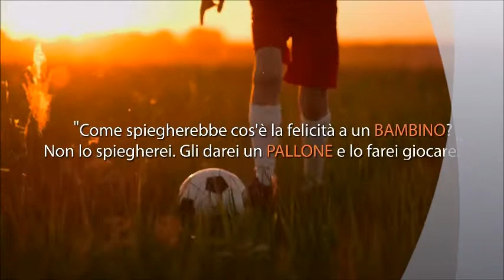Robur Villa Castelli - TST WEB Magazine